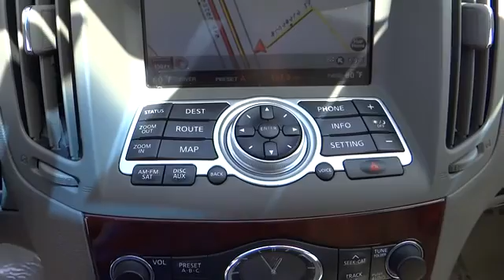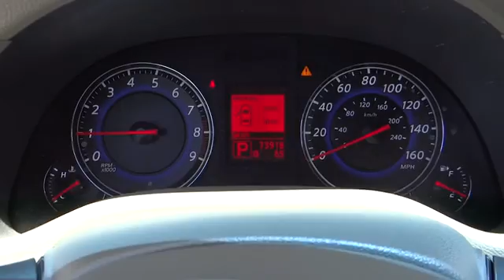2007 Infiniti G35 used, Ontario, Corona, Riverside, Chino, Upland, Fontana, CA 2067739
2007 Infiniti G35

Crown Toyota
1201 Kettering Drive

One Price, Simple, No Games.   2007 Infinity G35 Journey Sedan.  Just 73k miles and loaded with navigation, leather interior, Bose audio, moonroof, dual power seats and premium alloy wheels.  Great handling, comfortable seats and one of the best sounding exhaust notes on the market!  Drive it home today!   At John Elway's Crown Toyota we focus on what's really important - your experience. Our One Price, Simple, No Games philosophy takes the hassle and frustration out of buying a vehicle. We monitor the market for what each vehicle is actually selling for after all the hours of back and forth negotiation. Then we post one price - our BEST price -on every vehicle upfront, saving you time and frustration. John Elway wants to be ''YOUR'' Toyota dealer.